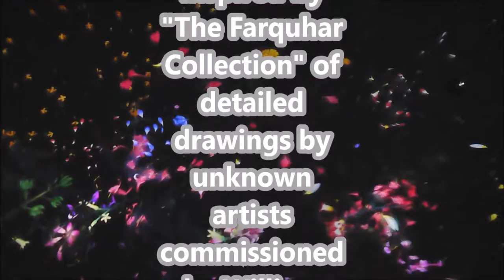Digital Show of The Collection Of Farquhar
Step into a dark room, look up and be mesmerized by abundant, digital, virtual flowers and petals of diverse kinds and colours at Singapore National Museum